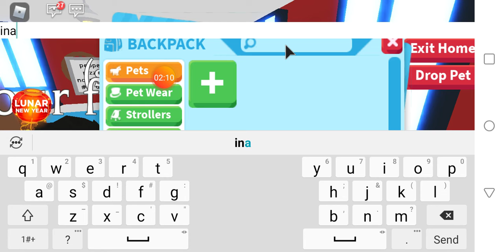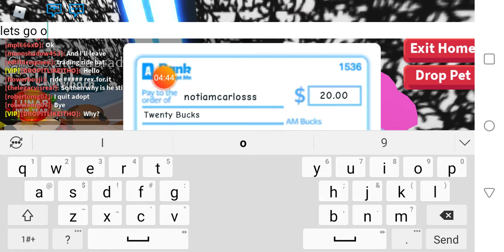Going to places as twins me and mike